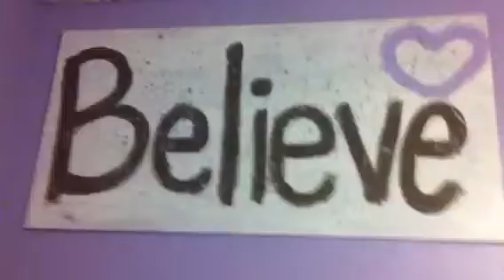Hairless kitty. (08 08 11 DAY 219)